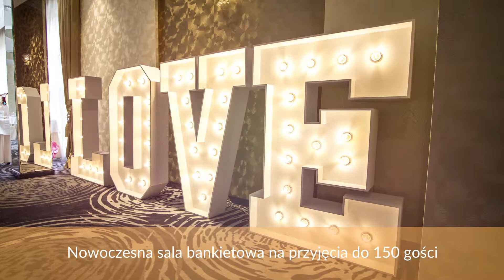Niezapomniane wesele w Hotelu Arena!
Przeżyjcie niezapomniane przyjęcie weselne w jednej z sal Restauracja Arena! 👰🤵 Do Waszej dyspozycji mamy trzy sale: na 5️⃣️0️⃣ osób (Sala BLACK), około 1️⃣️0️⃣️0️⃣️ osób (Sala RED) i ponad ️️1️⃣️5️⃣️0️⃣ osób (Sala GOLD). Organizujemy także przyjęcia oraz wesela plenerowe w naszym pięknym ogrodzie 🌳. Dodatkowymi atrakcjami naszych wesel są m.in.: słodki stół 🍰, wiejski stół 🍠️ czy drink bar 🍷. Sprawdźcie wolne teminy pod numerem 📱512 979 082.